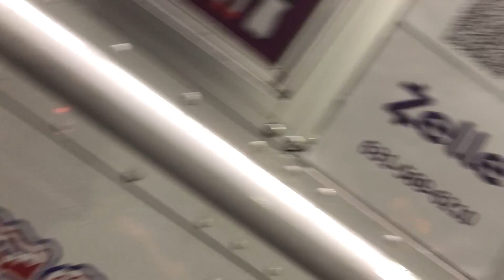Buying from Emily soft serve at Walmart [we were the last customers before it left]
Emily soft serve truck at walmart I got ice cream also we were the last customers